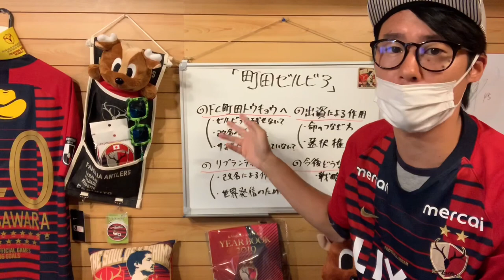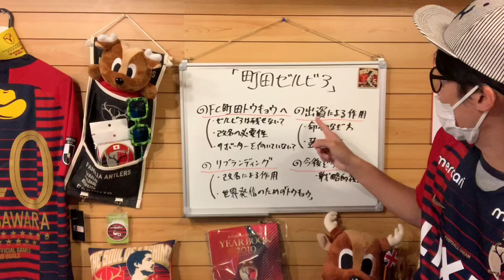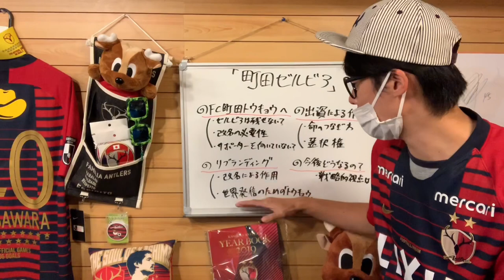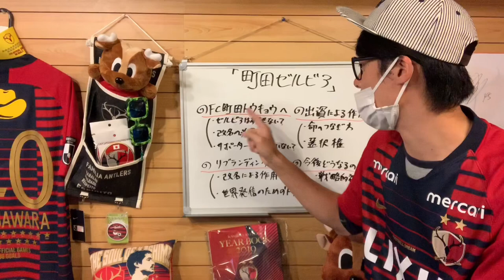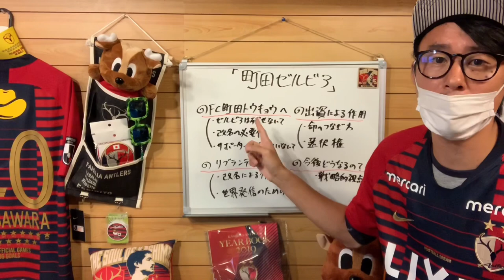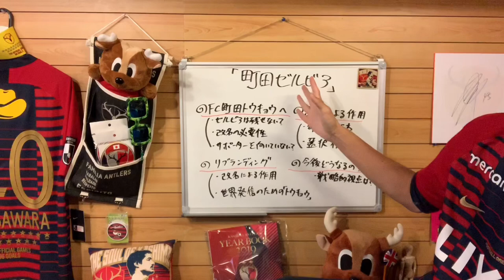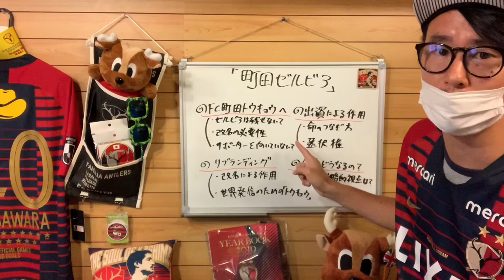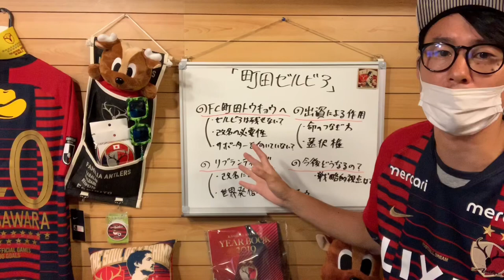FC町田トウキョウ？町田ゼルビアの改名問題について話します。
クラブ存続のかけ違い。良い決断に至ることを願います。

黒門さん
オープニングの音楽は

動画Special Thanks:
弟 @mtryooooosk09